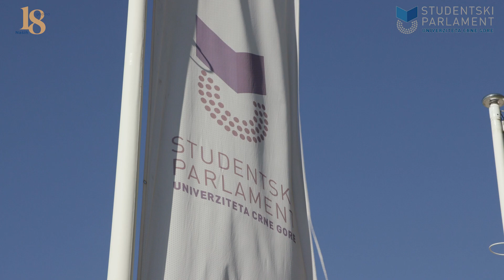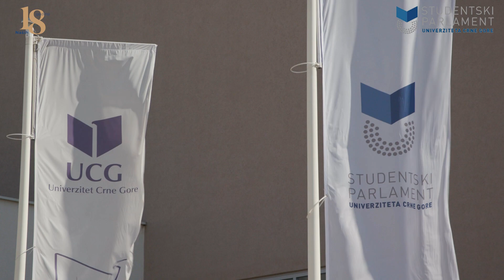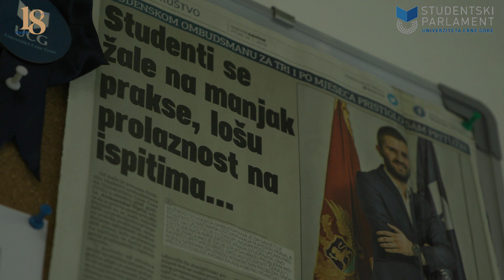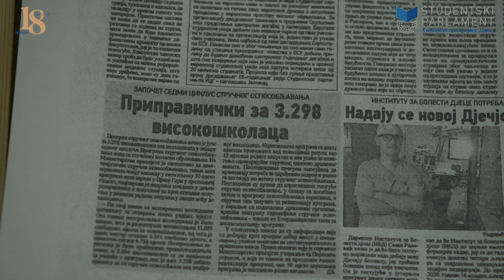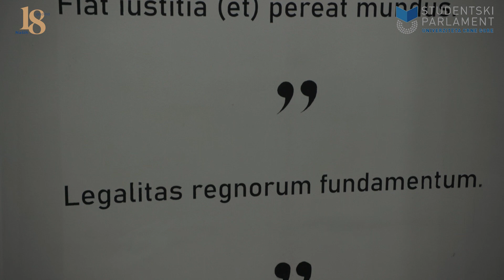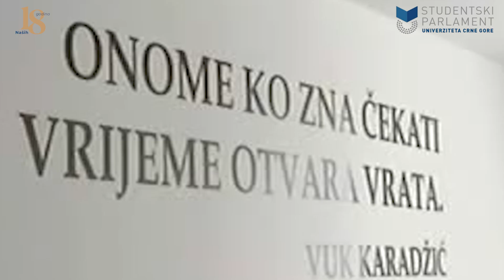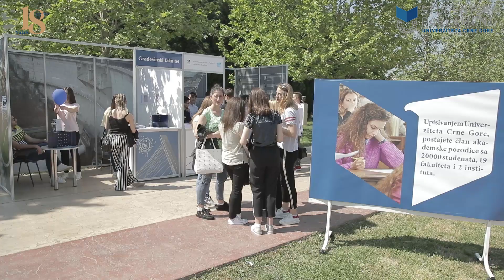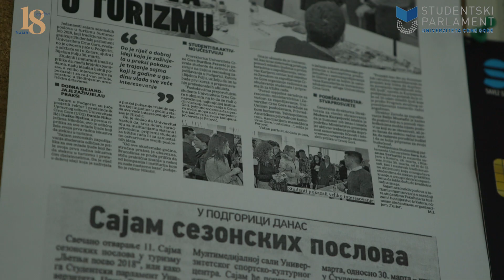Naših 18 godina - film Studentskog parlamenta Univerziteta Crne Gore